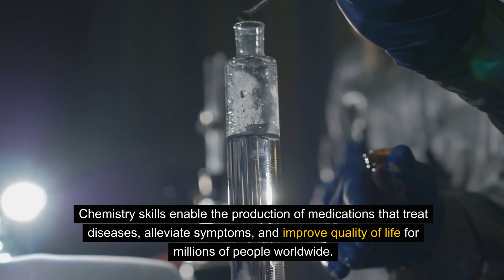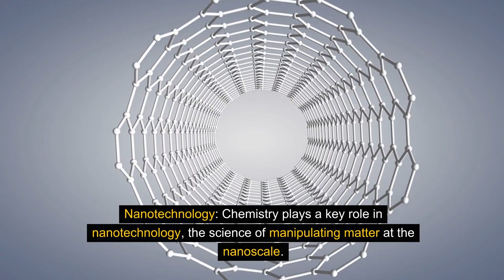10 Ways To Use Chemistry Skills Constructively